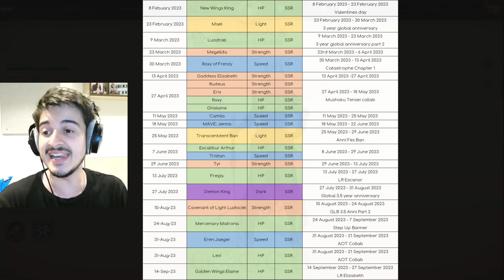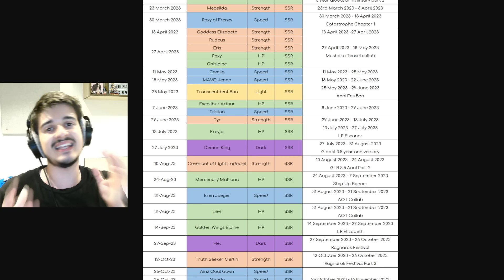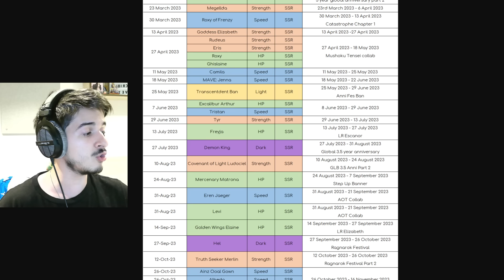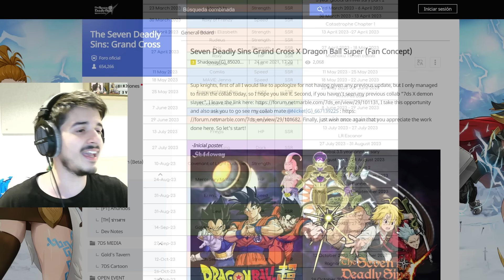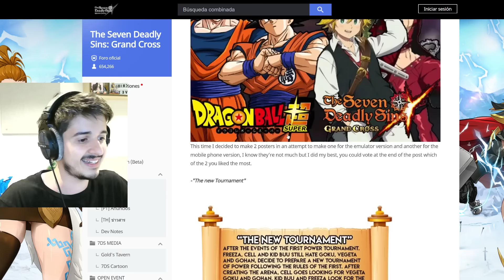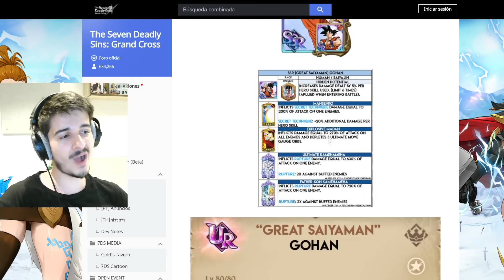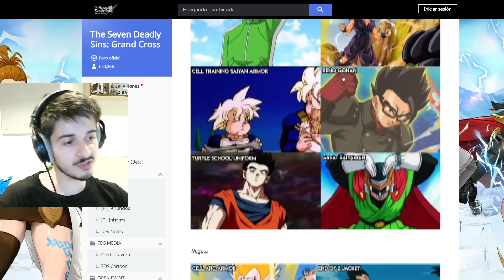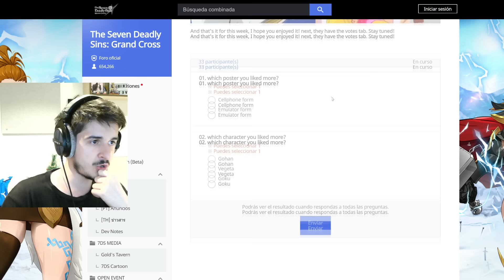😱¡LLEGARÁ ESTE DÍA!😱 ¡ESTA SERÁ la GRAN SEMANA de la NUEVA COLABORACIÓN x 7DS GC!📅 | 7DS Grand Cross